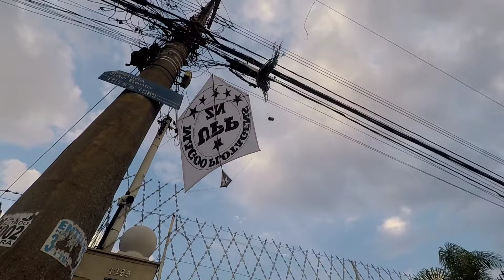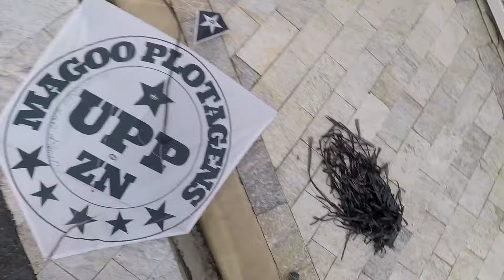PIPAS NO SABADÃO TEVE ATÉ 2 DE ( 1 METRAO ) IRUUU BY ALELUCCA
Boa tarde galera mais um conteúdo com muito resgate sabadão só os de 1 metrao e muitos outros iruuu

Instagran @ arte que corre na veia

Fala galera ,bem vindos a mais um vídeo de pipa com muita  xepa ,relos e resenha onde a diversão é garantida do inicio ao fim e sempre com muita dedicação a fim melhorar cada vez mais nosso conteúdo para todos vocês.
Agradecimentos a toda galera que acompanham curtem e compartilham nossos conteúdos .
 A ARTE QUE CORRE NA VEIA ,AGRADECE DESDE JÁ A TODOS, MEU MUITO OBRIGADO SEMPRE 🙏

 Um comentário e
um like 👍já ajuda muito no engajamento do nosso canal .
Fiquem com deus e meu eterno agradecimento a todos seguidores amém🙏

Se não é inscrito segue  o link do  nosso canal👇💪

Seja um membro para melhor interagirem com nosso canal 😉